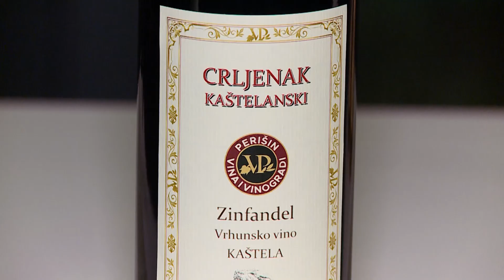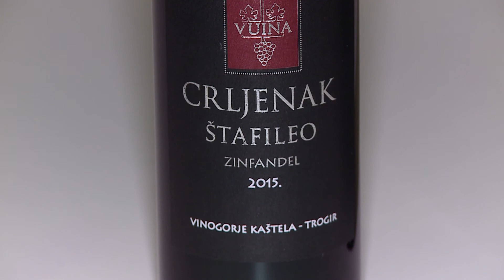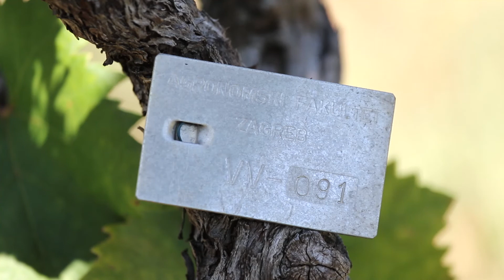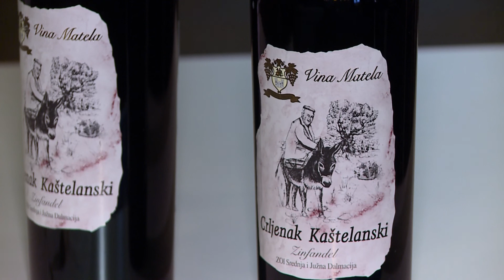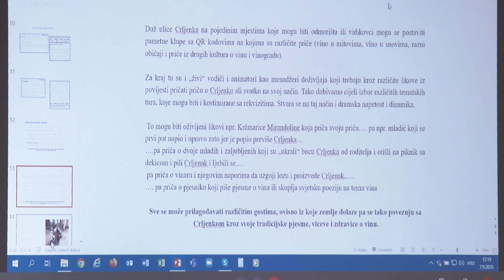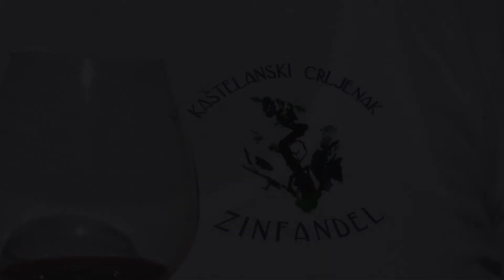Dan Crljenka kaštelanskog 2020.